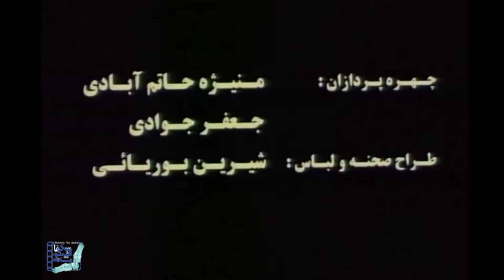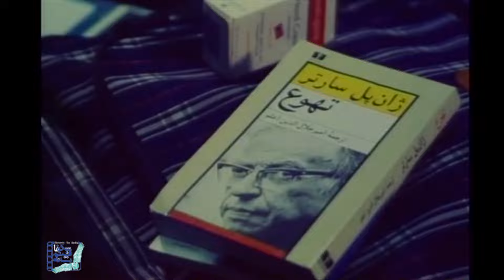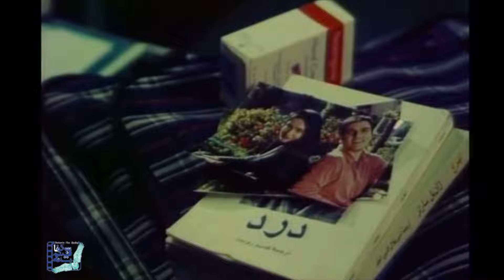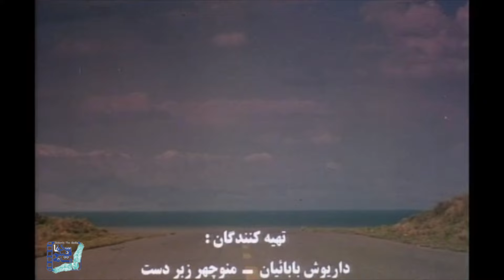محمدرضا فروتن و میترا حجار در فیلم بازنده | Bazandeh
فیلم بازنده - کامل

خلاصه داستان:
سامان بعد از چند سال به کشور بازمیگردد و متوجه میشود تبسم نامزد سابقش با شخص دیگری ازدواج کرده، او برای به دست آوردن تبسم دست به هرکاری میزند...

بازیگران:
 محمدرضا فروتن، میترا حجار، حمید گودرزی، سروش صحت، رامتین خداپناهی، لیلا بوشهری، مجید مشیری، هنگامه قاضیانی و کتایون امیرابراهیمی

کارگردان: قاسم جعفری
تهیه کننده: داریوش بابائیان و منوچهر زبردست
نویسنده: علیرضا کاظمی پور

 Film Bazandeh - Full Movie

Synopsis:
Saman returns to the country after a few years and realizes that his ex-fiancé's Tabassom is married to someone else, he does everything to get the smile

Release: 2004

Cast:
Mohammad Reza Foroutan، Mitra Hajjar، Hamid Goudarzi، Soroush Sehhat، Ramtin Khodapanahi، Leila Boushehri، Majid Moshiri، Hengameh Ghaziani and Katayun Amir Ebrahimi

Director: Ghasem Jafari
Producer: Manoochehr Zebardast and Dariush Babaian
Author: Alireza Kazemipoor

 کانال رسمی شکوفا فیلم رسانه در یوتیوب شامل بهترین سریال ها و فیلم های سینمایی